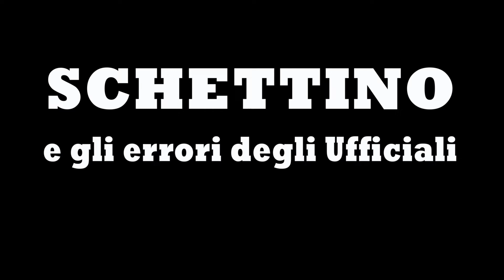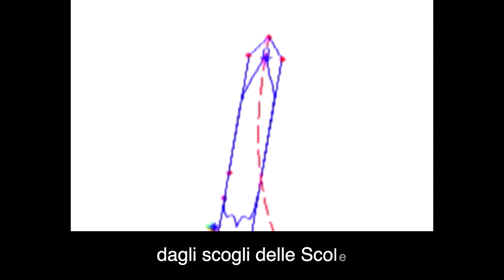Schettino e gli errori degli Ufficiali - di gigetto dattolico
Non è difficile da capire,  eppure tutti continuano a incolpare
il Comandante Schettino per colpe non sue e io continuo ripetere
la verità a chi non vuol sentire.